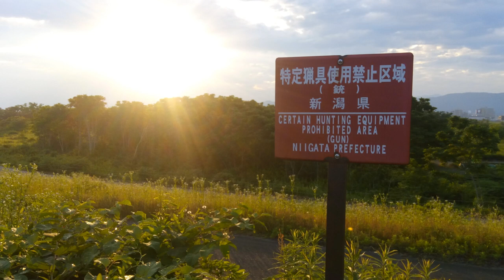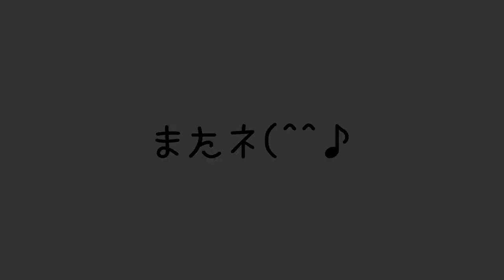【激音視聴注意】ざんねん過ぎるパフォーマンスを垂れ流し | まこ姉のMCasts | 昼ビール放送局